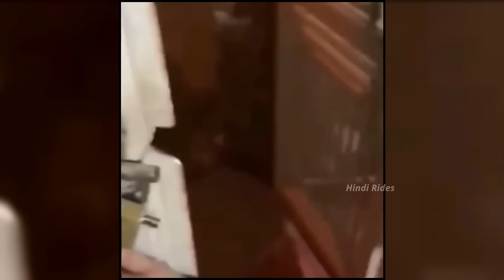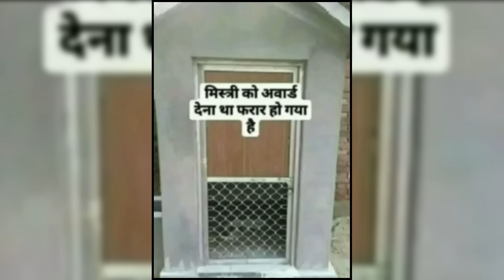ये कारीगर देश बदलेंगे | Funniest Engineering Fails Video । Total Idiots at Work | Funny Hindi Rides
in this video we have brought some video clips with voice over that will make you laugh a lot
and we have edited this video in a unique way (Voice over with funny dialogues),

😂😂Funny karigar ye kaareegar desh badalenge World's India's Funniest Engineering Fails Video । Total Idiots at Work 2022
Total idiots at work fails compilation, funny moments caught on camera, funny civil engineer try not to laugh, Round2Hell Engineer funny video
Amazing videos08, Fact 15, Only4fun